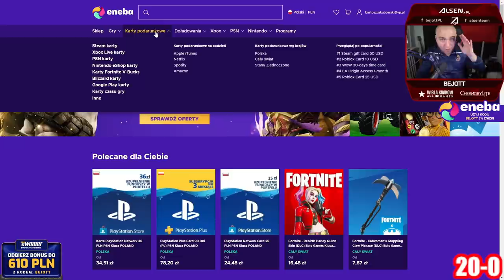PIRLO DAŁ NAM 20-0 na ROAD to GLORY! - FIFA 22 ULTIMATE TEAM [#29]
Był częścią drużyny która wbiła 20-0, to może czas zostać częścią Reprezentacji Polski? ;)
Chcesz kupić FIFAPOINTS? Tutaj zgarniesz ze zniżką!
ENEBA - najlepsze miejsce do zakupu gier (PS4, Xbox, PC)! Użyj kodu bejott by zgarnąć 3% ZNIŻKI!
💥Zarejestruj się z kodem “bejott” i zgarnij bonus do 610 PLN💥

0:00 Wstęp
0:58 Mecz o 19-0
4:05 Mecz o 20-0
9:02 Nagrody za 20-0